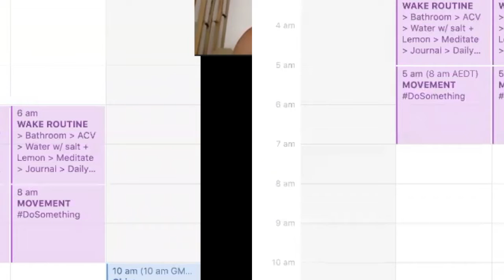#92 - Boost your immunity from the inside! I Chats with Mac